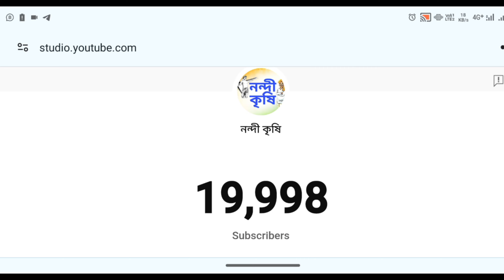সফলতা শুরু হোক প্রতিটি কৃষকের আজ থেকে । ওষুধ সম্পর্কে ধারণা পেতে ভিডিও টা দেখুন ।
সফলতা শুরু হোক প্রতিটি কৃষকের  আজ থেকে।
📦📦📦 সকল জায়গায় বীজ  হোম ডেলিভারি করা হয়　কুরিয়ারের মাধ্যমে 📦📦📦

whatsapp group link bangladesh farmers 👉://
বাংলাদেশ এ বীজ নেওয়ার জন্য যোগাযোগ করুন 👉
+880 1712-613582